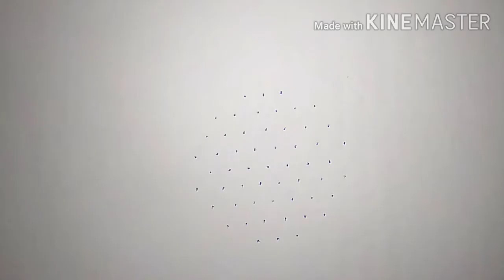ಐಶ್ವರ್ಯ ರಂಗೋಲಿ / Aishwarya rangoli / Lakshmi rangoli